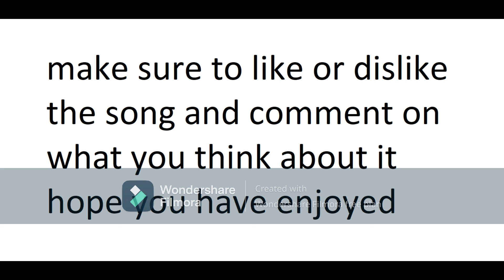[atmospheric drum n' bass] Alex Commoname - darkened skies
made in groove pad and soundation (to add vocal, risers and echo)

if your wondering why the watermark is back, is because I didn't know I had limited time with the free trial with the other software, don't know if I'll get the full version of it.